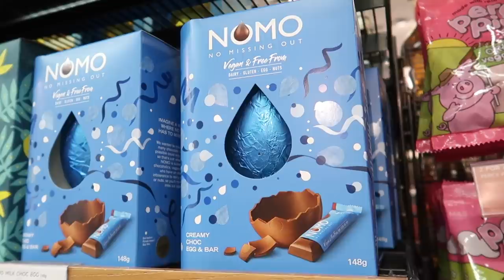EXTREME HAIRCUT BY MUM! **IRIS GETS A MAKEOVER**😱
LARGE FAMILY with 6 beautiful CRAZY FUN children Jean 15, Jude 14, Elsie 12, Max 11, Iris 7 & Ollie 5.

Expect to be ENTERTAINED!